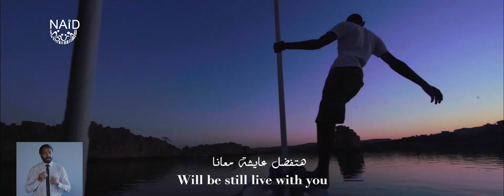ZIAD IN ASWAN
BY: Charisma Egypt